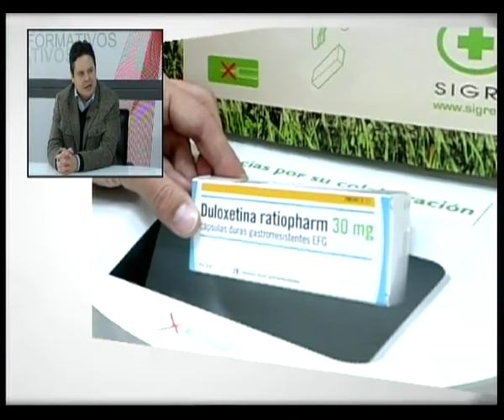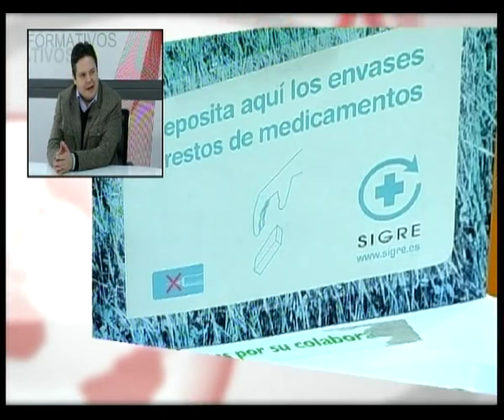Entrevista presidente Colegio Farmacéuticos Albacete 14.12.16